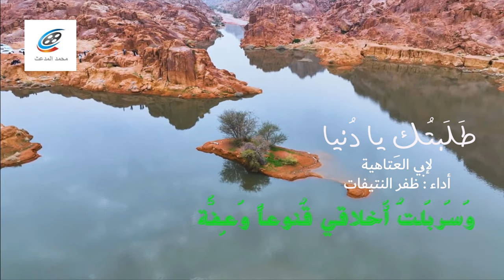طَلَبتُكِ يا دُنيا فَأَعذَرتُ في الطَلَب | لإبي العتاهية | أداء : ظفر النتيفات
لا نحلل إعادة نشرها ويكتفى بمشاهدتها من هذه القناة !